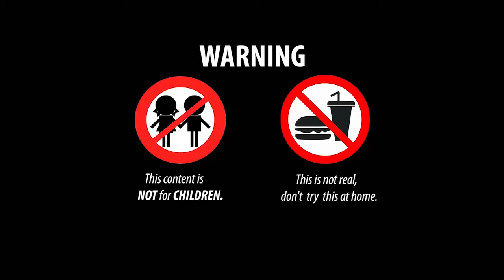다채로운 아기 물고기, 귀여운 녹색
\Stop Motion Cooking\ ASMR stopmotion cooking You can watch stop motion animation in this channel. Foods that may be real or processed in a different way. Remember to comment for us!
--The video is made by a lot of composited images
--We recorded real audio to be the best!
Let me know what should i do on my next video.
👉 Warning: This is not real, do not eat!